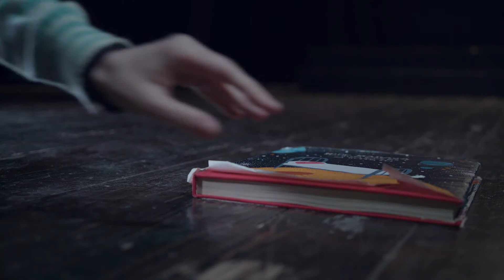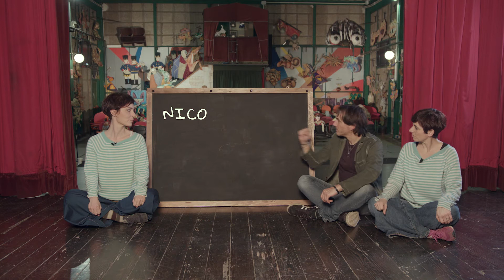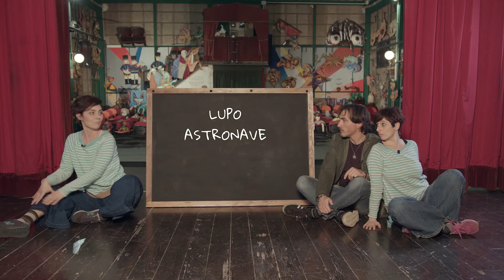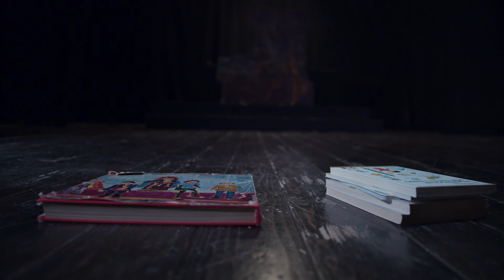Storie di Gianni Rodari - III° incontro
Come fare le parole